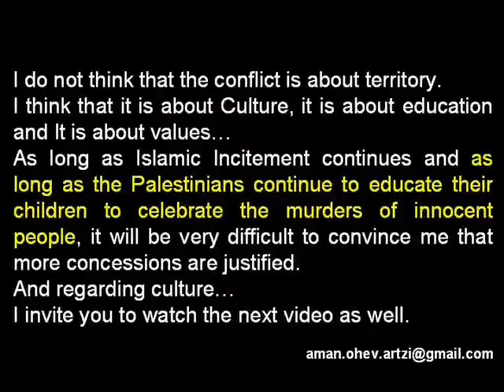Sample from a welcome video for President Obama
The clip is about culture, values and education
הצצה לקליפ שנערך לקראת ביקור הנשיא ברק אובמה בישראל - העוסק בכמה הבדלים "קטנים" בינינו לבין אלה שאובמה מציע להם עוד ויתורים... הקליפ המלא נשלח לשגרירות ארה"ב בתל אביב, כמענה להזמנתם לשלוח ברכות לנשיא.
 מזמין את מי שמזדהה עם המסר שבקליפ זו ובקליפ המלא - לשלוח ברכות דומות לנשיא.
להלן קישורים לגרסאות מלאות של של הקליפ

Pages with the Lyrics are available at the end of each clip.